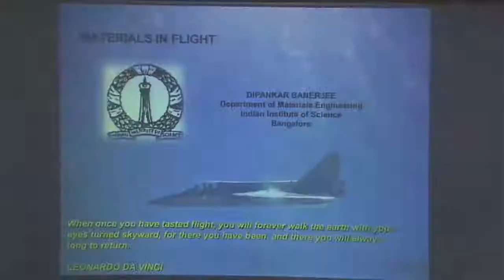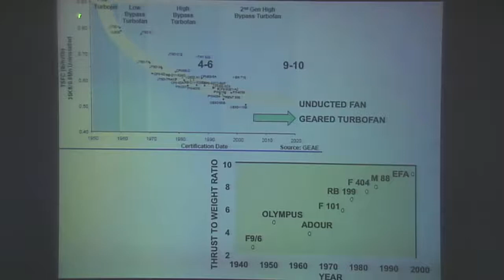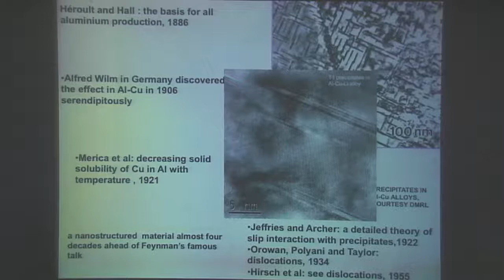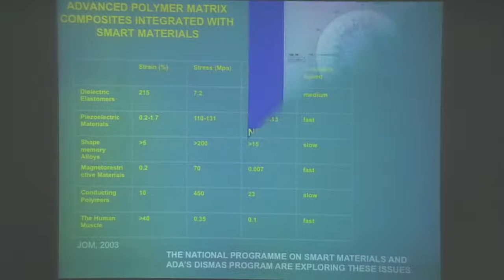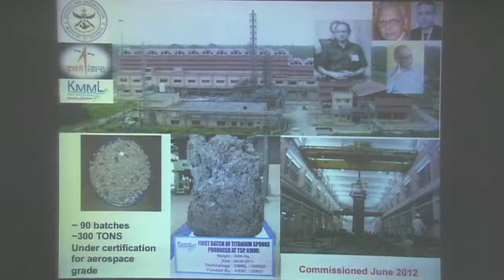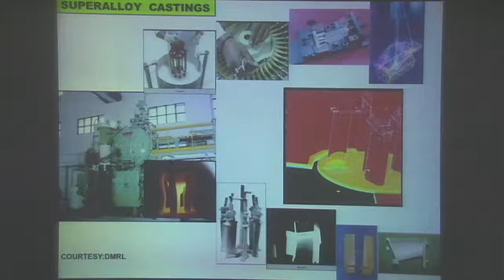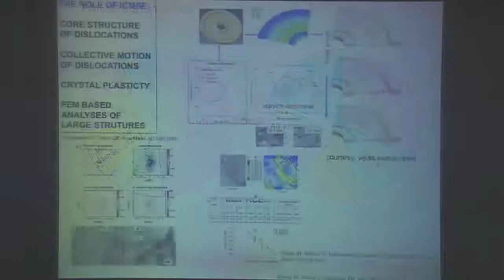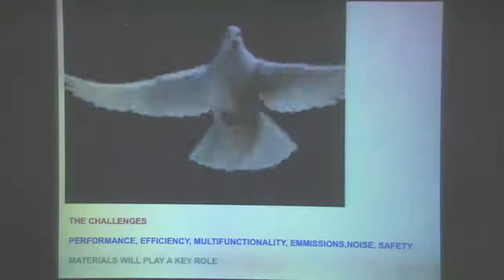egrlecture3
3th Lecture of Professor EG Ramachandran Distinguished Lecture series​ delivered on May 8, 2015 by Dr. D. Banerjee (IISc, Bangalore, Former Director, DMRL) on "Materials in flight"